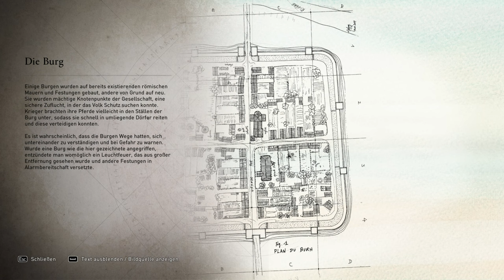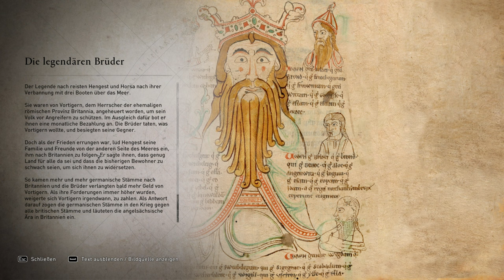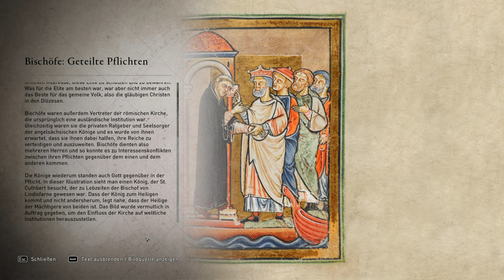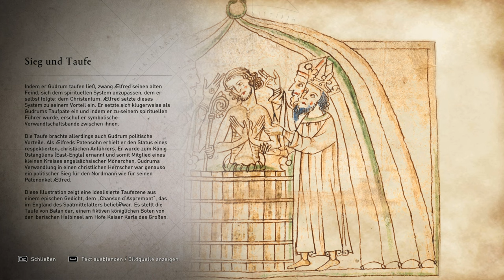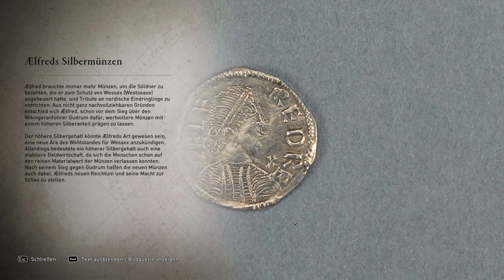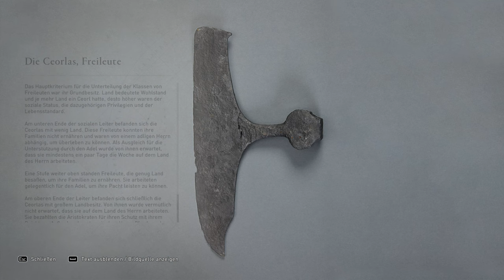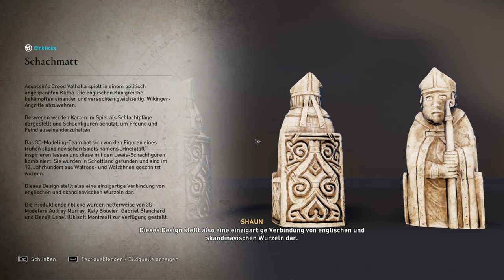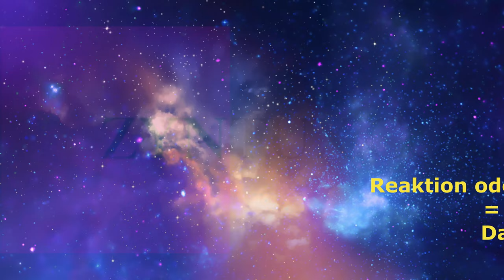Tausch für den Frieden, Discovery Tour Valhalla, Folge 6, Teil 2/2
Tausch für den Frieden, so heißt die sechste Folge hier in Discovery Tour, Valhalla. Wir entdecken hier zusammen unter anderem das Leben der alten Wikinger, wenn ihr mögt, viel Spaß !